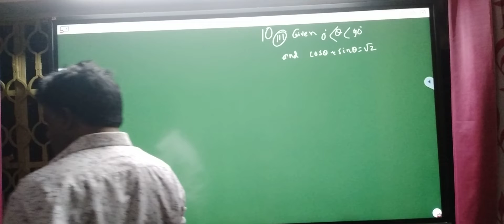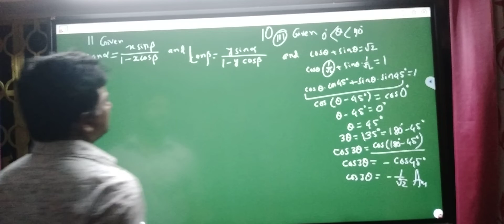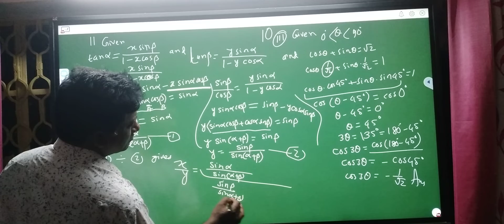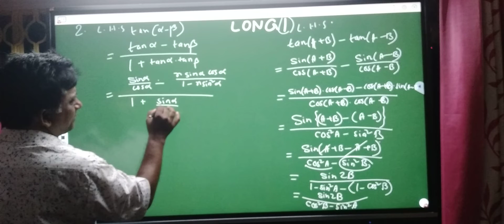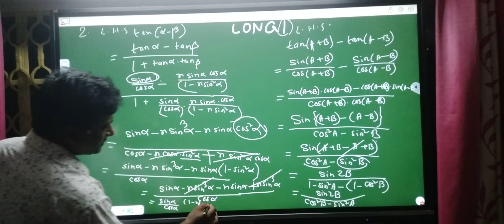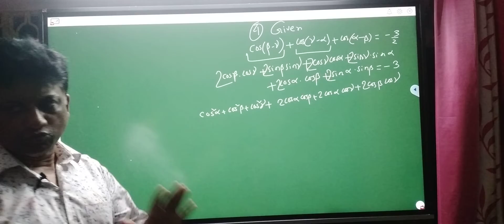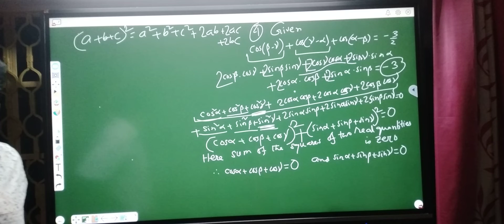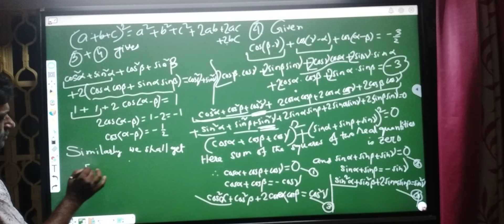COMPOUND ANGLE PART 2